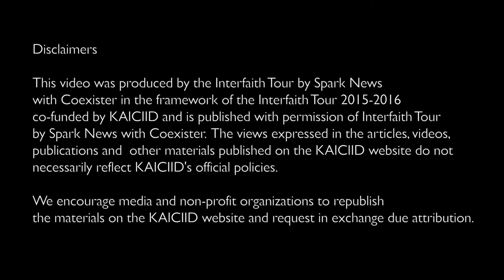Dialogue Voices: Creating true friendships through coming together in Japan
Elgen Onishi talks about what he hopes to accomplish through interfaith dialogue and what he would like to focus on with interfaith dialogue.
Elgen Onishi explains that he would like to focus on more real actual activities such as volunteer work in order to help people. He believes that the topics of focus of the Kiyomizu-der Temple in interfaith dialogue should be simple. For example, living together, or how we can form friendships. Elgen Onishi would like his impact to be focused on creating true friendships through coming together and sharing a moment rather than the topic of discussion itself.